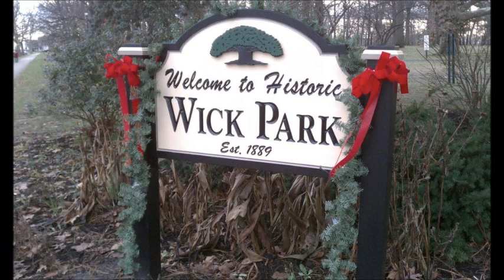Wick Park Neighborhood Association 2011 Holiday Party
Recap of the Wick Park Neighborhood Association 2011 Holiday Party held December 19th at Avalon Gardens. For more on the WPNA and a list of their 2011 accomplishments